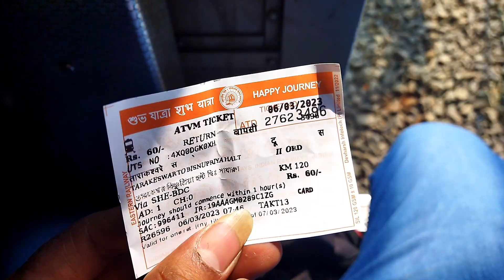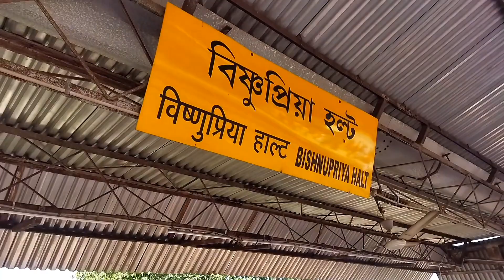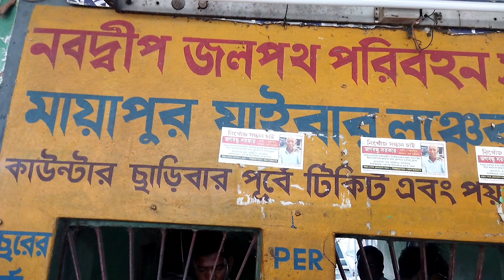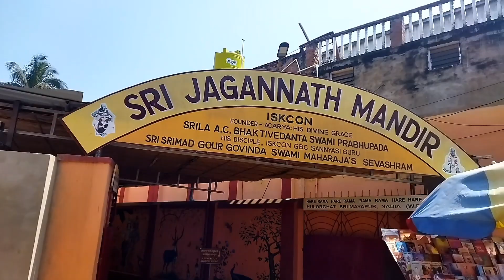Mayapur Dol Utsav 2023 | Mayapur One Day Tour